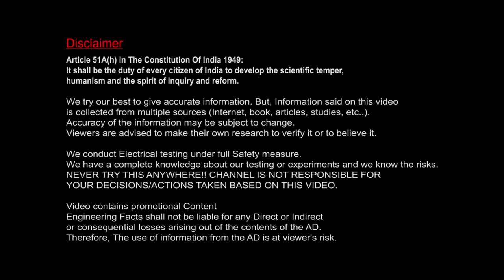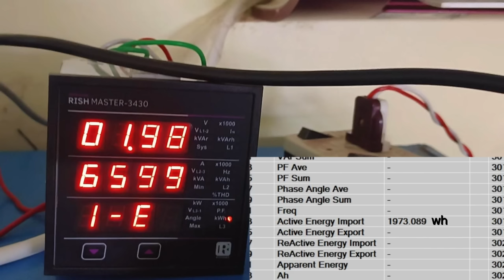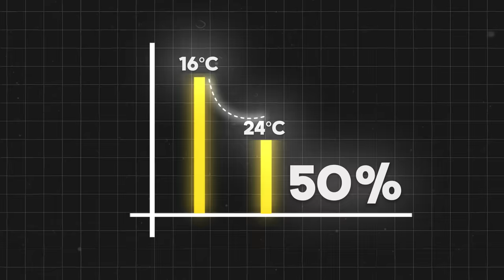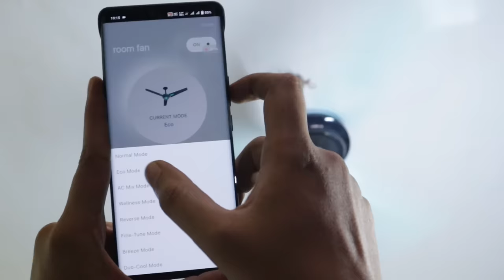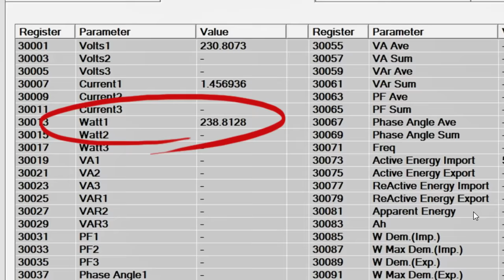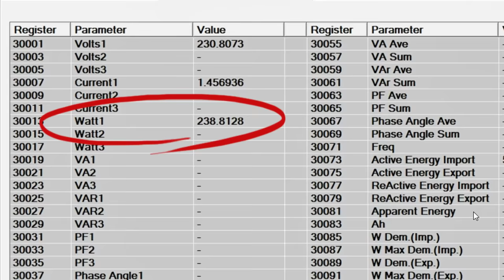AC + FAN = Energy Saving or Energy Loss??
Buy Super Q DuoCool

Super Q DuoCool is a part of award winning Super Q series, known for its exceptional performance and innovative thermal comfort features. This model takes everything to the next level with the introduction of DuoCool Technology, integrating seamlessly with your air conditioner to optimize thermal comfort while maximizing energy savings.

Key Features:
DuoCool Technology: Perfect AC companion.
Smartify Hub: Super Q transforms non-smart appliances into smart.
Comprehensive Control: Manage and Control all appliances with Superfan app.
Voice Control: Alexa and Google Home.
Energy Analytics: Monitor your energy consumption.
Sustainable Comfort: Combine AC and fan for eco-friendly solution.